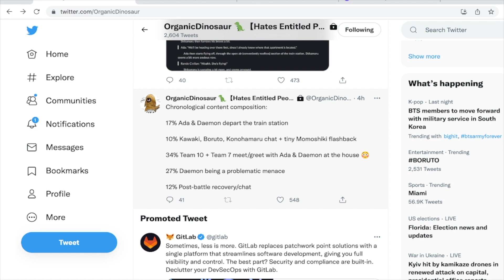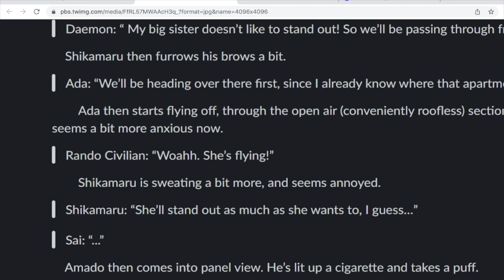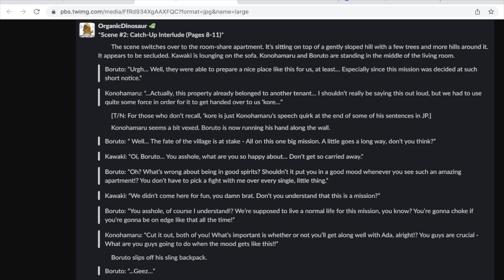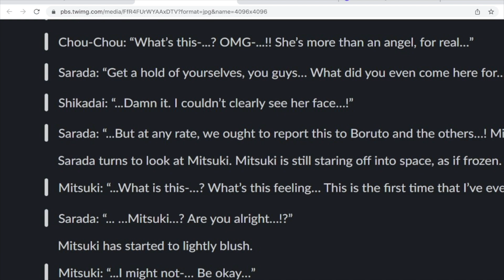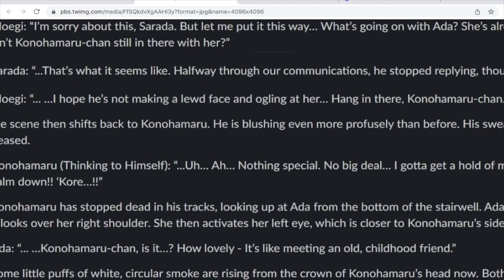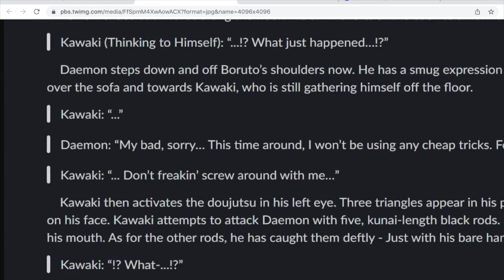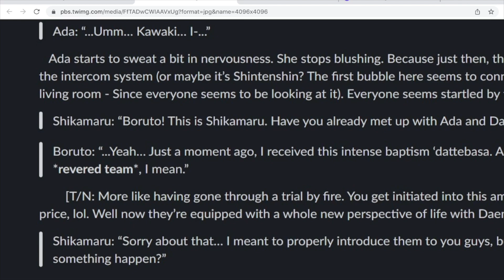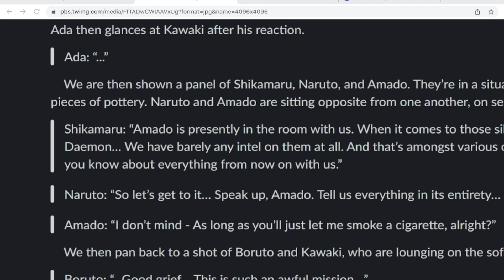Amado's Plan Revealed?! Boruto Manga Chapter 74 Full Spoilers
Here are the full spoilers for Boruto Manga Chapter 74!